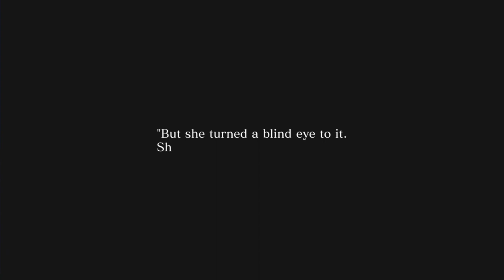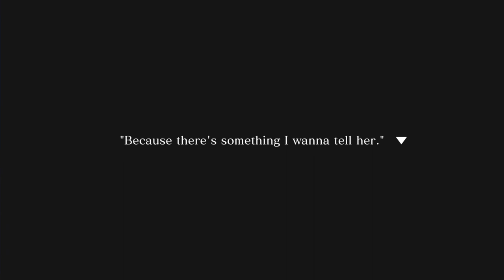The Gang's All Here! | Spirit Hunter: Death Mark II 〚 4 〛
We continue the Spirit Hunter: Death Mark II story!!